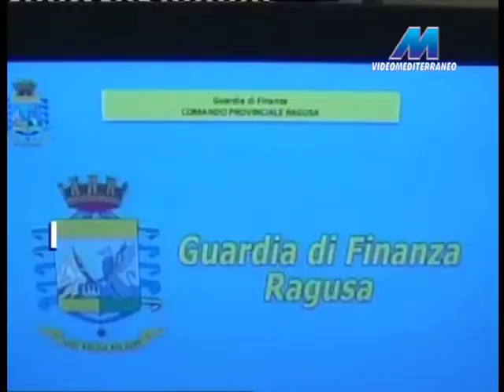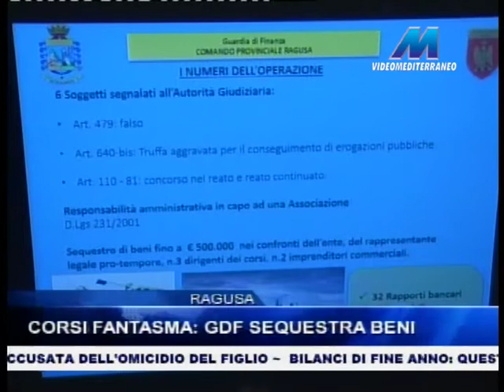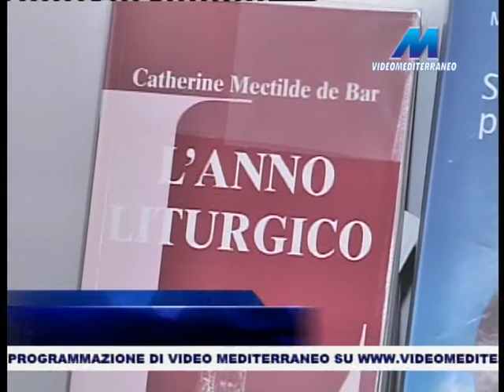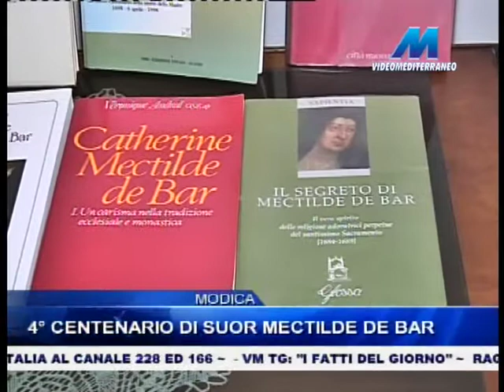VMTG 20:30 30-12-2014